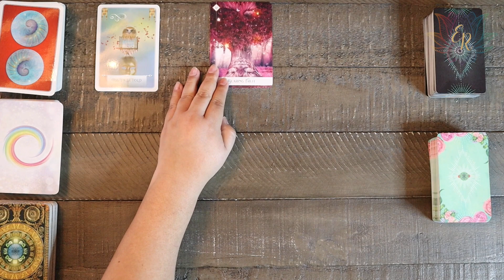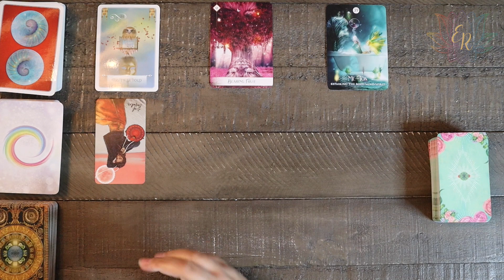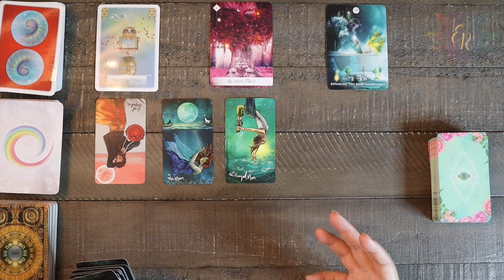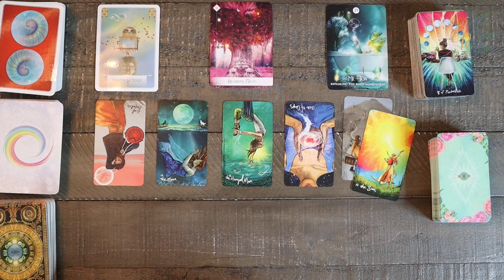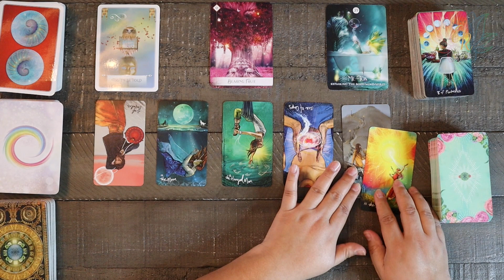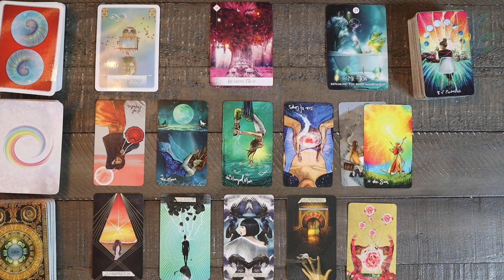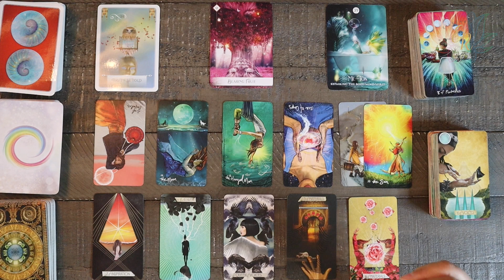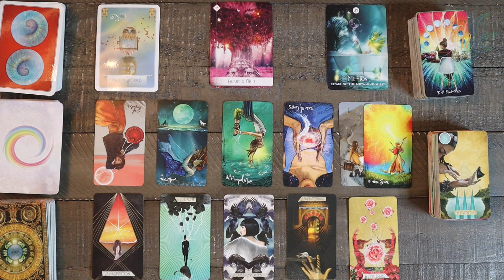Taurus Mid-March Prediction 2023 - Your sacred path leads you to success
✨ Hi Spirit Fam! ✨
Here is your Mid-March Taurus prediction for 2023 where you are encouraged to walk on your sacred path which leads you to success. Thank you so much for being here and supporting my channel.

Light Seers Tarot - by Chris-Anne
Shaman’s Dream Oracle - by Colette Baron-Reid
Wisdom of the Oracle - by Colette Baron-Reid
Oracle of the 7 Energies - by Colette Baron-Reid
The Muse Tarot - by Chris-Anne